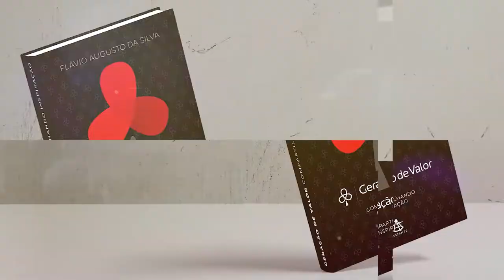Geração de Valor | O Senso Comum Paira no Ar, Mas o Que É Senso Comum